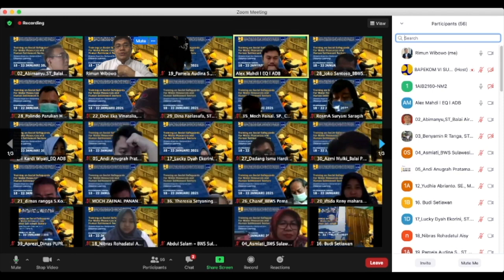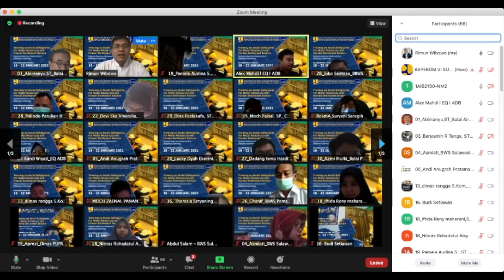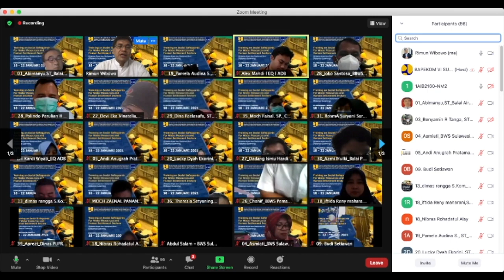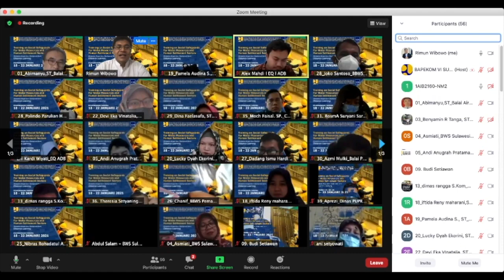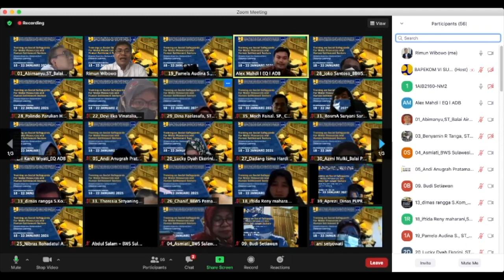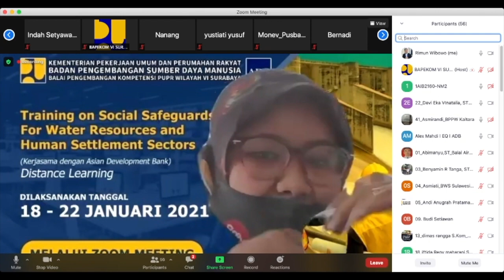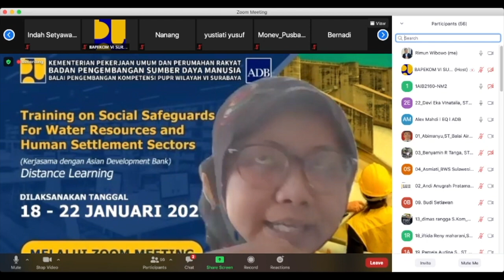Tanya Jawab Seputar Social Safeguards || Dr. Rimun Wibowo